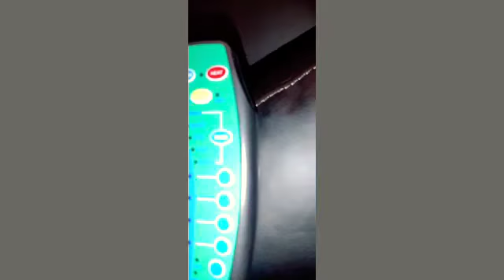4:42 SECONDS IN 1 ½ HOURS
THANK YOU ALL FOR YOUR SUPPORT AND FOLLOWS,
Also Make sure to take care of yourselfs & one another
Sincerely Jimmy James
Supporters can chose between 0.99 cents a month - $4.99 a month or $9.99 a month

Subs and Supporters will get early and never before seen access to all my latest Shows Videos ect.

Come Grow with me as I slowly go Crazy and try not to get out of hand,Wai wait Well too late on that.

Platforms are @spotify @Anchor @apple @more and more Let's Goo getting a new seat for my father, putting it together while he was in Florida, also I'm TIRED 😩

@Louie prima @Spotify @Dolby
just a gigolo I ain't got nobody from Louis prima